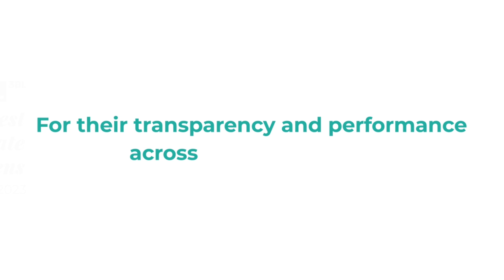30 sec motion